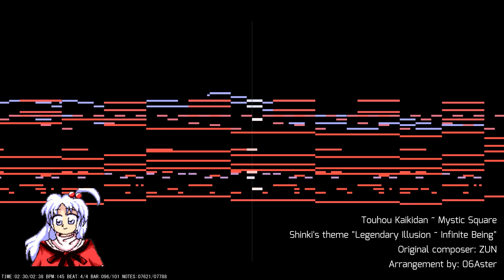[Touhou Arrangement] Legendary Illusion ~ Infinite Being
Heloooooooo Its a touhou arrangement Yippeee

Dont take it too seriously, I dont think it would fit with the tone of her battle at all. xD This is kind of me going like , "Well, this part reminds me of another theme, so i will try to combine it."

Inspirations, its obvious this time around ...
Start, i was inspired by Demystify feast. wawie, I love that theme, and all of magical astronomy. Did I ever mention that I like magical astronomie.
0:26 , Ehhh, UFO stage 5, it was a bit of an afterthought , but the instruments, I was inspired by it... I worked on this part last, so thats why...
1:16 Hahahahahahaha UFO romance in the night sky... In the past, this was my number one favorite theme of all time... Why did I choose this ?.. Idk, the structure of the original theme just reminded me of it.
2:08 wawie, fires of hokkai... Well, in my head, I was just like, ok, Shinki → Makai → Hokkai. Well... It makes for a cool outro, I think.
2:35 ??? reminds me of something... maybe something in GFC, that one seihou arrange...